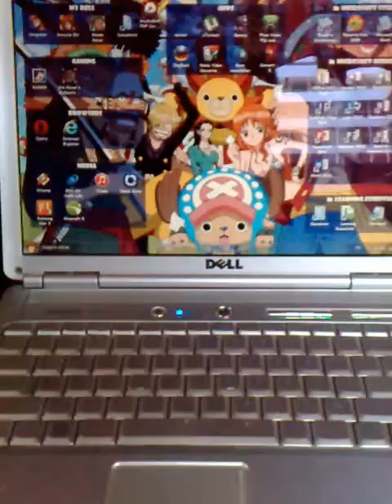Movie File as SCREENSAVER - Windows 7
Make Any Video As Your Screen Saver

You have seen pipes, the Windows logo and even slideshows of photos as computer screensaver. How about the prospect of using your family videos or your Laptop trailer video (or anything else for that matter) as a screensaver on your Windows desktop?

How To Make Any Video As Your Screen Saver

2. Install the Video Screen Saver
3. Right click on the desktop and go to personalization
4 .On your screen corner click on screensaver
5. Under Screensaver Click on the box and go to rodflashvideoss and click on it
6. Next to the box you will find setting button Click on it
7. Now Click on the Open Button and Browse For your Videos
8. Done !!! Enjoy